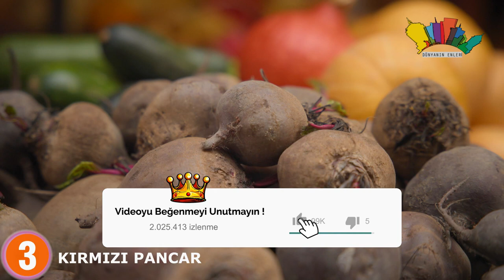PAPAĞANLARIN EN SEVDİĞİ 10 YİYECEK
Merhaba Ben Orhan Tumerkan! ,EVİMİZİN EN DUYGUSAL EN HASSAS CANLISI OLABİLEN VE AİLENİN NEREDEYSE BİR ÜYESİ OLARAK SAYILAN PAPAĞANLAR,BUGÜN SİZLERE NELERİ
SEVEREK YEDİĞİNİ GÖSTERECEĞİN 10 ÜRÜNÜ LİSTELEDİM, PAPAĞANLARINIZA BUNLARI VERİRSENİZ HEM TÜYLERİ,HEMDE PİSKOLOJİSİ ÇOK DAHA İYİ
OLUCAKTIR, KONUŞMA YETİSİ %100 ARTICAKTIR, İYİ SEYİRLER.

FINDIK
PAPAĞANLAR FINDIĞA BAYILIRLAR, FINDIK YEMEK ONLARA İYİ GELİR YAĞLI BİR TOHUMDUR, ÇOK FAZLA FINDIK VERMEK
PAPAĞANINIZI KIZGINLIK DÖNEMİNE SOKABİLİR DİKKAT EDİN, KIZGINLIK DÖNEMİNE GİRERLERSE ÇOK HIRÇIN OLABİLİRLER.

FISTIK
FISTIGI TABİKİDE KABUKLU OLARAK VERMENİZ GEREKİYOR, KENDİSİNİ DOĞADA GİBİ HİSSETMESİ LAZIM VE KABUĞUNU KENDİSİ KIRMASI LAZIM
BU ZAMANA KADAR FISTIĞA HAYIR DİYEN BİR PAPAĞAN GÖRMEMİŞİMDİR.OLDUKÇA YAĞLI BİR BESİNDİR, FAZLADI VERİLMEMELİDİR.

CEVİZ
CEVİZ ÜREME DÖNEMLERİNDE YUMURTA YAPIMINI ARTIRIR. CEVİZİ KİM SEVMEZKİ PAPAĞANLAR HELE KABUKLU YADA KABUKSUZ, CEVİZE BAYIRLIRLAR,
VE ONUN İÇİNDEKİ HAZİNEYE ULAŞMAK İÇİN ELİNDEN GELENİ YAPARLAR,

ÇİĞDEM
ÇİĞDEM ÇEKİRDEK, PAPAĞANLARIN ANA BESİNİDİR ASLINDA EVDE BESLEDİĞİMİZ İÇİN EN UCUZ YİYECEĞİN BU OLMASINDAN KAYNAKLANIR,
TABİKİ HER ZAMAN BUNUNLA BESLEMEK DOĞRU DEĞİLDİR,AMA KENDİLERİ ÇİĞDEMİ GÖRÜNCE DAYANAMAZ HEPSİNİ BİTİRİRLER.

DAL DARI
DAL DARI İÇİNDE BVULUNDURDUĞU ESTER YAĞLAR SAYESİNDE PAPAĞANLARINIZIN BAĞIRSAK SORUNLARINA İYİ GELİR, TATLI OLDUĞU İÇİN
ÖNÜNDE NE KADAR YİYECEK OLURSA OLSUN GİDİP DAL DARIYI SEÇİCEKTİR, VE KUŞUNUZU HASTA GÖRDÜĞÜNÜZDE VERMENİZ GEREKENLERİN BAŞINDA YER ALIR.

AK DARI
PAPAĞANLARINIZIN ANA ÖĞÜNÜ OLABİLİR, BESLEYİCİ BİR TOHUMDUR, AMA UFAK UFAK VE İNCE BİR YEM OLDUĞU İÇİN HER PAPAĞANA UYGUN DEĞİLDİR,

ELMA
PAPAĞANLAR ELMAYI GÖRÜNCE KENDİNDEN GEÇEBİLİR,HATTA ARALARINDA KAVGA BİLE EDERLER, TAZE MEYVE ASLINDA ONLARIN VAHŞİ İÇ GÜDÜSÜNÜ ORTAYA
ÇIKARTMAKTADIR.ÇÜNKÜ DOĞADA ONLARLA BESLENDİĞİ İÇİN, HERGÜN VERMEMEYE DİKKAT EDİN İSHALE YOL AÇABİLİR.

KIRMIZI PANCAR
KIRMIZI PANCAR PAPAĞANLARIN OLDUKÇA SEVDİĞİ BİR SEBZEDİR.RENDELEYİP ÖNÜNE VERDİĞİNİZDE BİR VAMPİR EDASIYLA ONU YİYECEKTİR VE
HER TARAFI KIPKIRMIZI OLUCAKTIR GENELDE HAFTADA BİR OLARAK VERİLMESİ UYGUNDUR.

BİSKÜVİT
PAPAĞNLAR ÇITIR KÜTÜR ŞEYLERİ ÇOK SEVER BİKÜVİTİ GÖRÜNCE DAYANAMAZ HEPSİNİ PARAM PARÇA EDEREK YER. FAZLASI KİLO YAPAR,ARADABİR VERİLMESİ UYGUNDUR.

EKMEK KIRINTISI
PAPAĞANLAR ÇOK DUYGUSAL CANLILARDIR, SAHİPLERİNİN YEDİĞİ ŞEYLERİ MERAK EDERLER, VE EKMEK KIRINTISI ONLARIN HASSAS NOKTASIDIR.YERE DÖKÜLEN
KIRINTILARI BİR TAVUK EDESIYLA NERDEYSE HEPSİNİ YERDEN TEMİZLEYİP YİYEBİLİRLER.